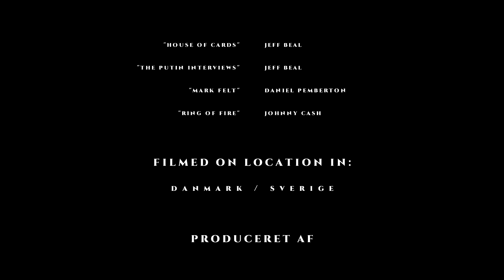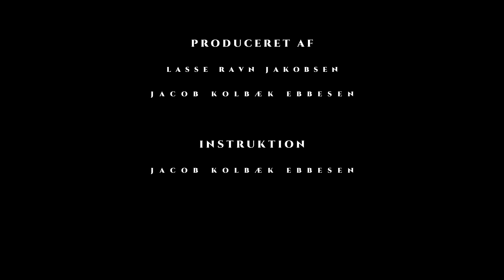Statsminister: For Enhver Pris | Danish Short Film | 2022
Danish description: Året er 2011. Lars Rygaard har siddet som statsminister i næsten fire år og har styret landet med hård hånd. Men da hans udenrigsminister Martin Villum-Jensen, pludselig begynder at udtale sig om Danmarks mulige tilslutning til euroen, opstår en potentiel farlig politisk situation.

English description: The year is 2011. Lars Rygaard has been Prime Minister for almost four years and has ruled the country with an iron fist. But when his Foreign Minister, Martin Villum-Jensen, suddenly starts speaking out about Denmark's possibility of joining the euro, a potentially dangerous political situation arises.

Genre: Political Thriller
Starring: Lasse Ravn Jakobsen, Jacob Kolbæk Ebbesen, David Anghel, Emilio Janhunen Calderon, Pauli Janhunen Calderon, Nicholas Hansen
Music / Soundtracks: "House of Cards" - Jeff Beal, "The Putin Interviews" - Jeff Beal, "Mark Felt: The Man Who Brought Down The White House" - Daniel Pemberton, "Ring of Fire" - Johnny Cash.
Filmed On Location In: Denmark / Sweden
Assistant Director: Pauli Janhunen Calderon
Screenplay: Jacob Kolbæk Ebbesen
Produced By: Lasse Ravn Jakobsen & Jacob Kolbæk Ebbesen
Directed By: Jacob Kolbæk Ebbesen

E&H COMPANY 2022